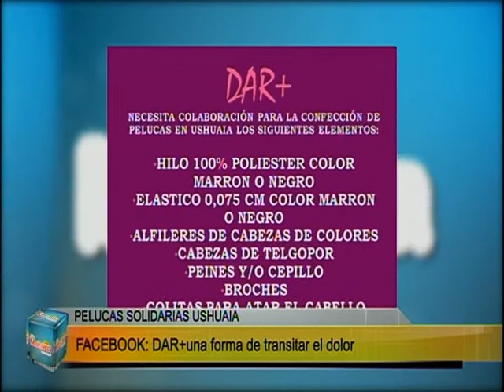ESTA MAÑANA BLQ 4 - 31/08/17